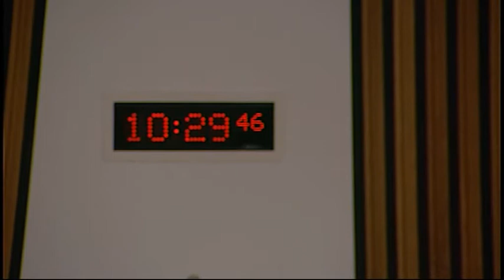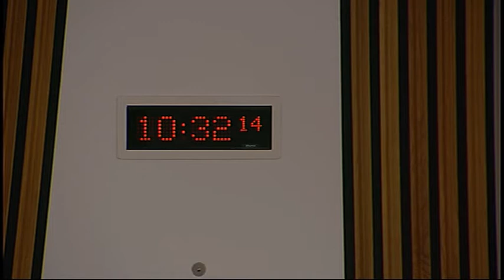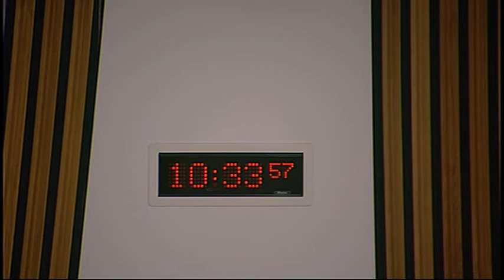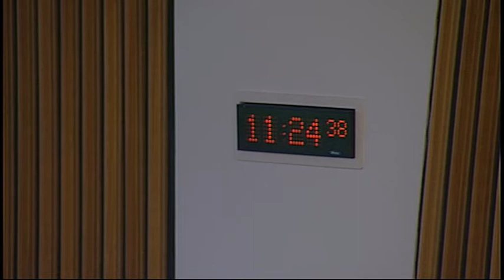Public Audit Committee - Scottish Parliament: 29th April 2015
- Scottish Parliament Public Audit Committee. Agenda

1. Decision on taking business in private: The Committee will decide whether to take items 5, 6 and 7 in private.

2. Major Capital Projects: The Committee will consider the Scottish Government’s March 2015 Major Capital Projects progress update and take evidence from—

3. Section 23 report – Scotland’s colleges 2015: The Committee will take evidence on the Auditor General for Scotland report entitled “Scotland’s colleges 2015” from—
Fraser McKinlay, Director of Performance Audit and Best Value, Susan Lovatt, Audit Manager, and Martin McLauchlan, Senior Auditor, Audit Scotland.

4. Section 22 report - The 2013/14 audit of the Scottish Government Consolidated Accounts: The Committee will consider an update from the Auditor General for Scotland to the Auditor General for Scotland report entitled “The 2013/14 audit of the Scottish Government Consolidated Accounts: Common Agricultural Policy Futures programme”.

5. Section 23 report – Scotland’s colleges 2015: The Committee will consider its approach to the Auditor General for Scotland report entitled "Scotland’s colleges 2015" and take evidence from —

6. Major Capital Projects: The Committee will consider the evidence received at agenda item 2 as well as its approach to Major Capital Projects progress updates in future and take evidence from—
Angela Cullen, Assistant Director, and Graeme Greenhill, Senior Manager, Audit Scotland.

7. Section 22 report - The 2012/13 audit of North Glasgow College: The Committee will consider a paper on the Auditor General for Scotland report entitled “The 2012/13 audit of North Glasgow College”.